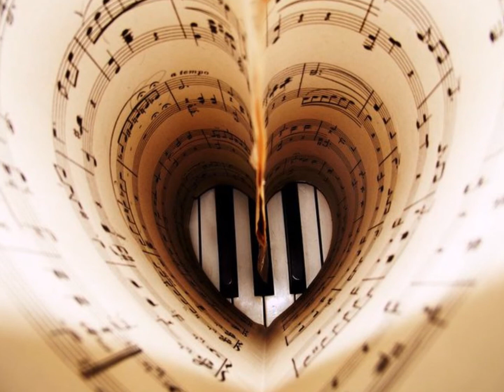Romancing 2 Lovers - Kim Margerum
Smooth Jazz; Contemporary